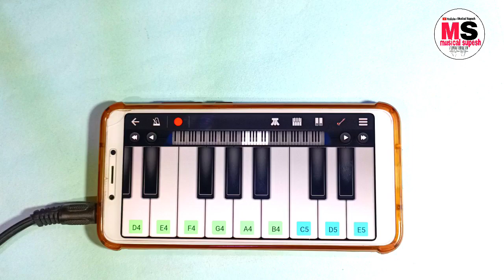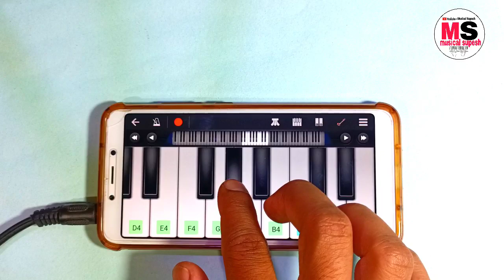Banayenge Mandir - Mobile Piano Tutorial - Ram Navami 2023 Song - Shree Ram Song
banayenge mandir song dj
banayenge
2021
2019

banayenge mandir ringtone
jo ram ko laye hai dj song
ye bhagwa rang dj
ramji ki nikli sawari dj song
ram dj song
mandir wahi banayenge song
agar chuva mandhir dj
ram navami dj song
banayenge masjid
raj tilak ki karo taiyari
har ghar bhagwa chhayega dj
raja singh songs
chamke shivbachi talwar dj song
banayenge mandir purushottam
maharaj